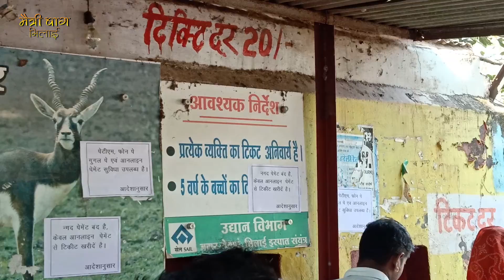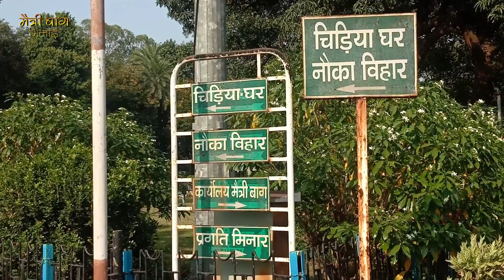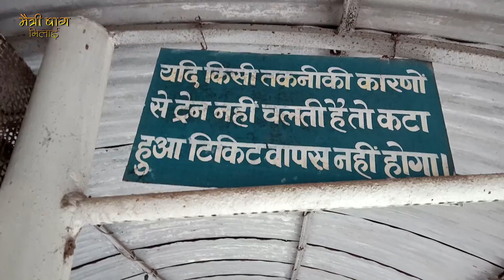Maitri Bag Bhilai । मैत्री बाग भिलाई ,